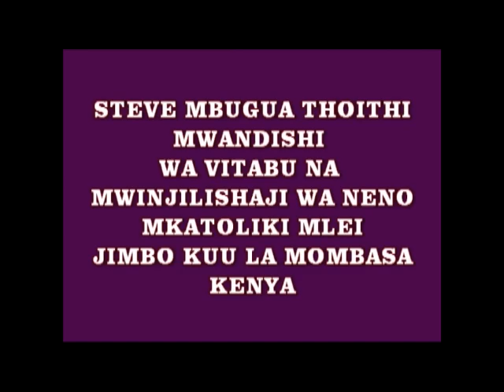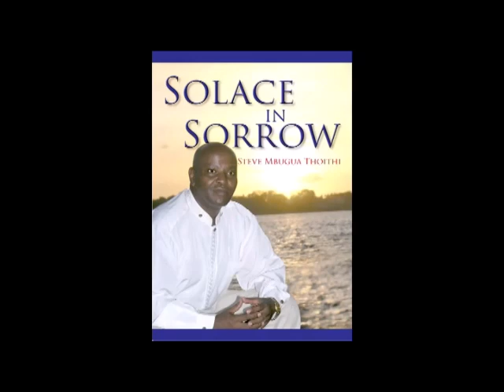WOKOVU KWA WATU WOTE (Na Steve wa Yesu)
Acts 13:46-49
Ndipo Paulo na Barnaba wakawajibu kwa ujasiri, wakisema, “Ilitupasa kunena nanyi neno la Mungu kwanza. Lakini kwa kuwa mmelikataa, mkajihukumu wenyewe kuwa hamstahili uzima wa milele, sasa tunawageukia watu wa Mataifa.
47 Kwa maana hili ndilo Bwana alilotuamuru:
“ ‘Nimewafanya ninyi kuwa nuru kwa watu wa Mataifa,
ili mpate kuuleta wokovu hadi miisho ya dunia.’ ”
48 Watu wa Mataifa waliposikia haya wakafurahi na kulitukuza neno la Bwana; nao wote waliokuwa wamekusudiwa uzima wa milele wakaamini.
49 Neno la Bwana likaenea katika eneo lile lote.